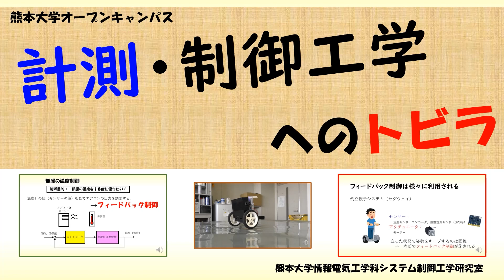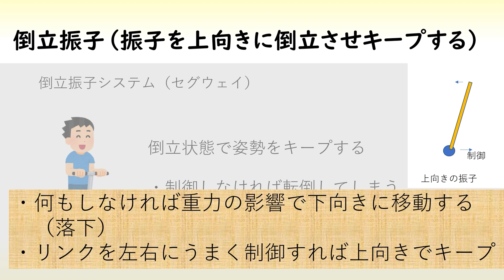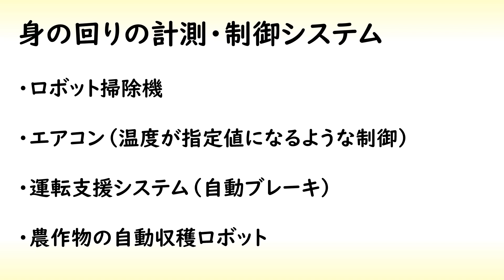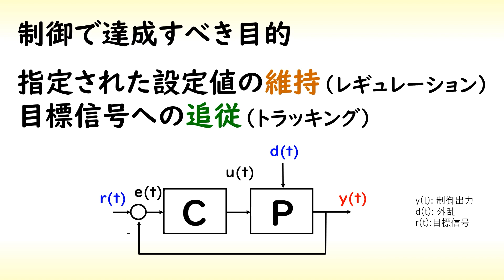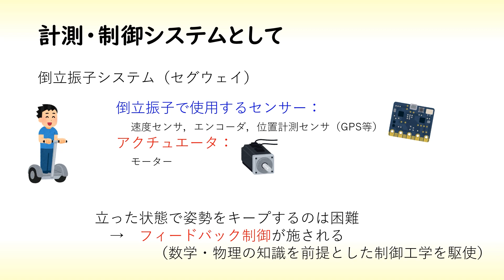計測・制御（中学生・高校生向け5分）2021熊本大学工学部オープンキャンパス用動画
計測・制御工学へのトビラとして説明する動画になります。

最近の中学技術の教科書では、IoTやビッグデータ、AIなどのワードが並んでいます。これらを支える重要な技術としてセンシング技術や制御工学技術があります。この動画は熊本大学工学部のオープンキャンパス用の動画であり、中学生や高校生が将来の進路を選択する上で制御工学について知ってもらうために作った動画になります。

熊本大学工学部情報電気工学科電子工学教育プログラム（システム制御工学研究室）

ちなみに、制御工学は、熊本大学では、情報電気工学科でも学びますし、機械数理工学科でも学びます。

その他関連動画：
【京医】コロナのせいでオープンキャンパスに行けない高校生のために動画を作りました。

計測・制御工学へのトビラとして高校生向けオープンキャンパスの説明する動画でした。